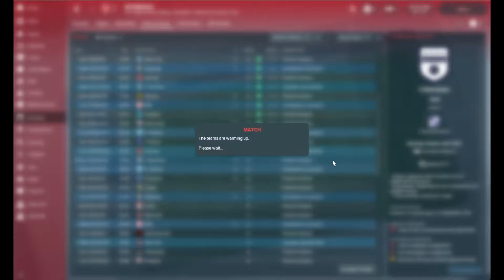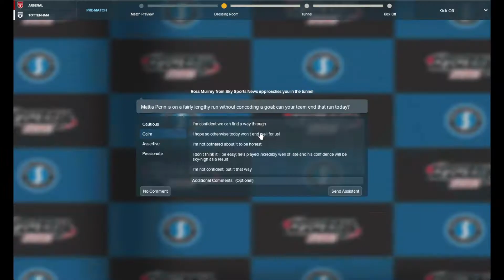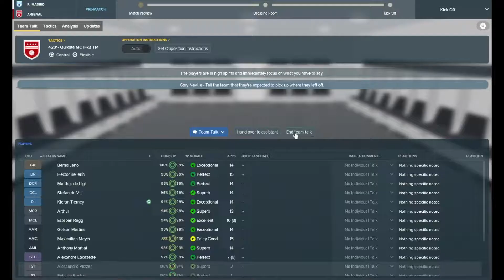Better Then Wenger? | ARSENAL | Part 71 | Season 5! | Football Manager 2018